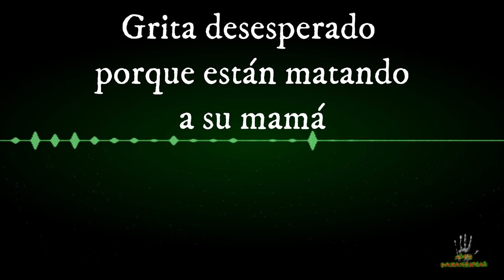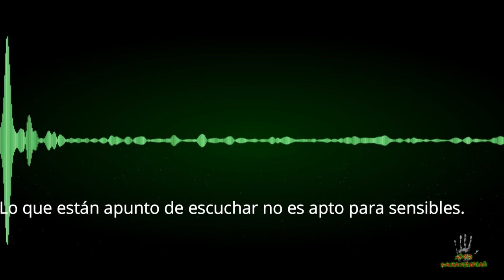Niño llama al 911 porque están matando a su mamá. (Llamada real).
👥 Taguea a un Amig@⁣⁣⁣⁣⁣⁣⁣⁣⁣⁣⁣⁣⁣⁣⁣⁣⁣⁣⁣⁣⁣⁣⁣⁣⁣⁣⁣⁣⁣⁣⁣⁣⁣⁣⁣⁣⁣⁣⁣⁣⁣⁣⁣
💰 Guarda este Post⁣⁣⁣⁣⁣⁣⁣⁣⁣⁣⁣⁣⁣⁣⁣⁣⁣